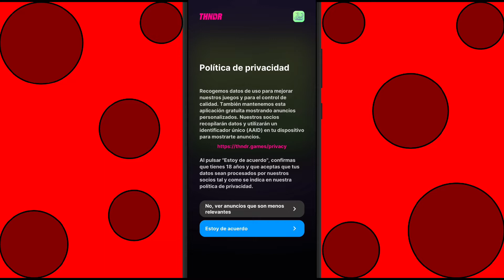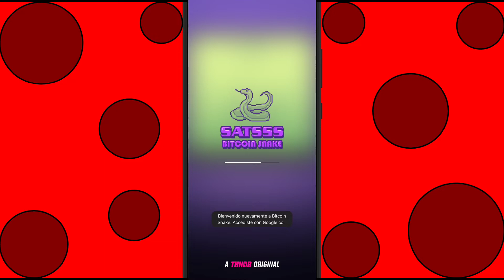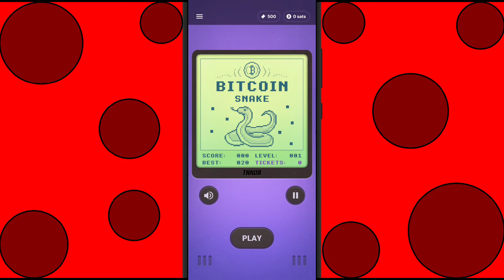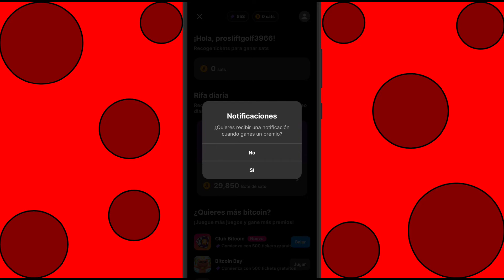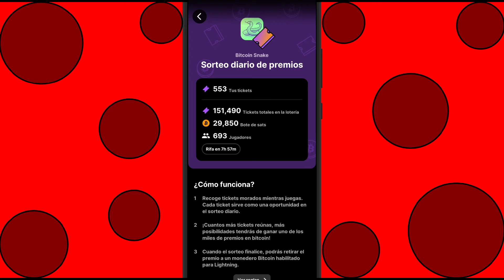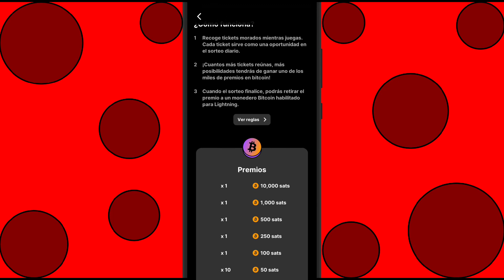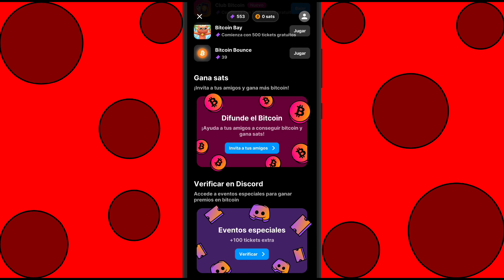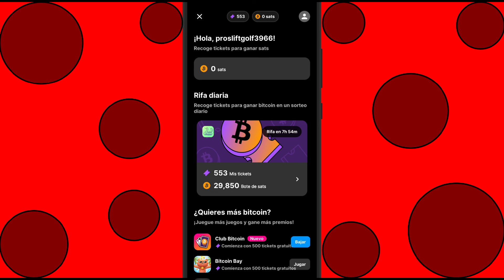BRUTAL APP 🔥🤑Para Ganar Bitcoins Por Jugar Este Juego 🎮 Podrás Ganar Hasta 10 Mil Satoshis Al Día 🤑🎮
⭐LINKS⭐

❌Tags❌